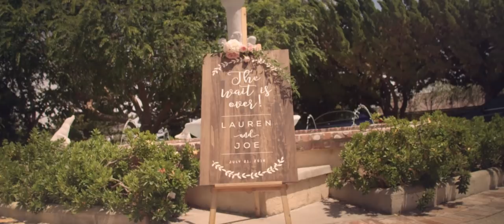Joseph & Lauren Wedding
I wanted to share our special day with you guys, and I only wish for all of you to have some form of love in your lives. Thank you for riding with me on this journey and I hope you enjoy the video :)

Amazon mp3